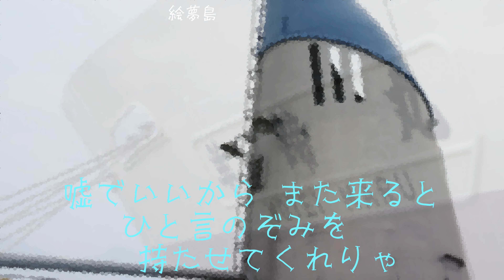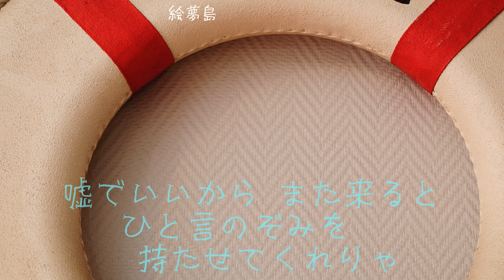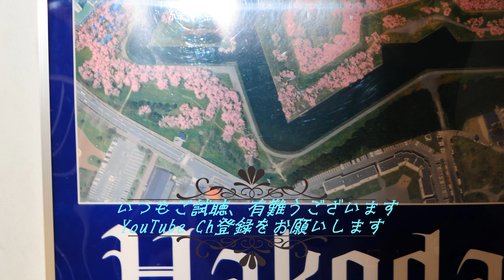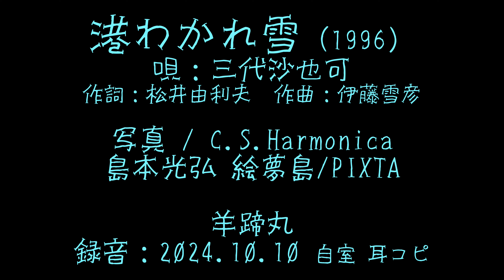「港わかれ雪」(1996) 三代沙也可 C.S.Harmonica ハーモニカシリーズ８２曲目 島本光弘 絵夢島/PIXTA エムシマ (2024.10.11up)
青森港を函館に向けて出港する写真とコラボしてみました。北国の雪の風景は演歌にぴったりです。TASCAMに付いているステレオマイクで録音してみました。ハーモニカシリーズ８２曲目になります。サックスと写真で倖わせ紡ぐ「絵夢島/PIXTA」